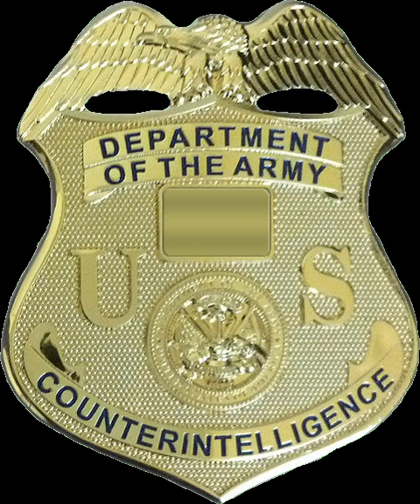United States Army Counterintelligence | Wikipedia audio article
00:00:28 1 Overview
00:03:39 2 Special Agent duties
00:06:19 3 Special Agent designations
00:07:02 4 Selection and initial training
00:11:08 5 Additional and advanced training
00:12:55 6 Uniform and firearms
00:14:01 7 U.S. Army Counterintelligence in the media
00:15:38 8 See also
00:15:48 8.1 Additional Department of Defense Criminal &amp; Counterintelligence Investigative Organizations
00:16:14 8.2 Other Federal Counterintelligence Investigative Organizations
00:16:41 8.3 Additional Information

- Socrates

SUMMARY
United States Army Counterintelligence is the component of United States Army Military Intelligence which conducts counterintelligence activities to detect, identify, assess, counter, exploit and/or neutralize adversarial, foreign intelligence services, international terrorist organizations, and insider threats to the United States Army and U.S. Department of Defense.